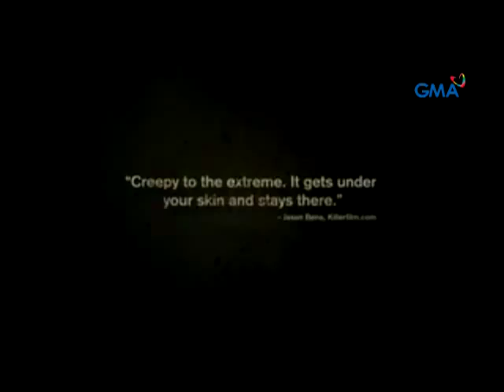Nobody leaves 'The Road'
Catch some scenes from GMA Films' The Road that will be shown in theaters in the US at Canada starting May 11.